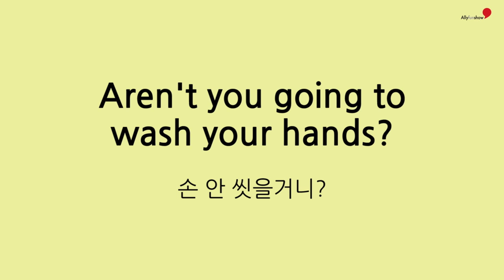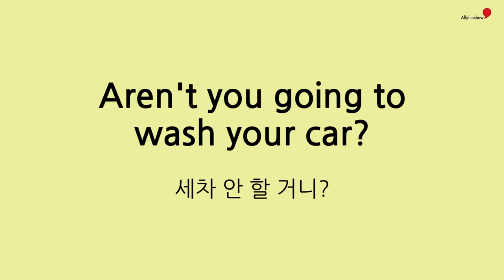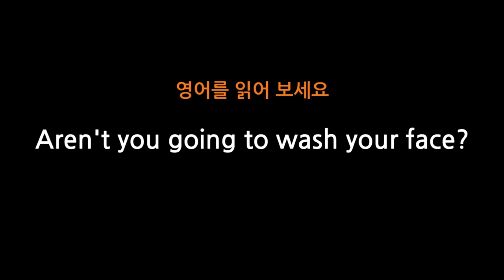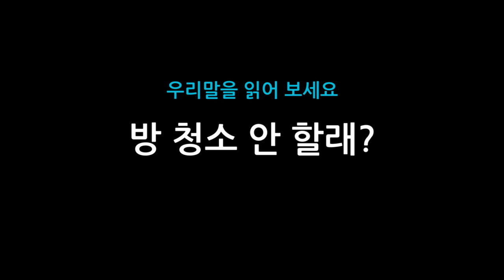33 Aren’t you going to ~?